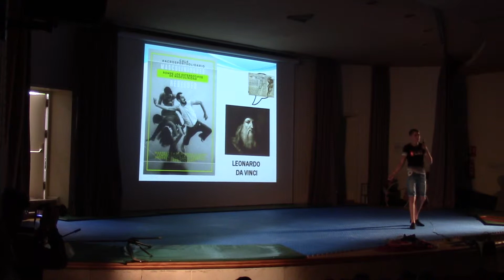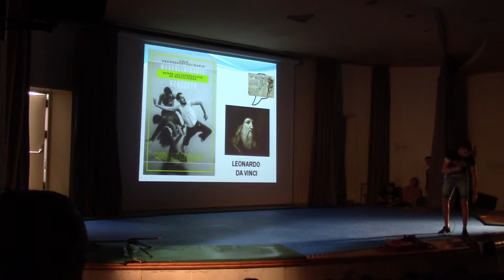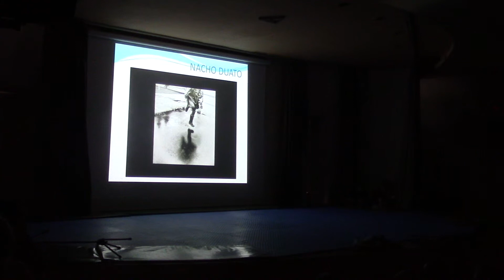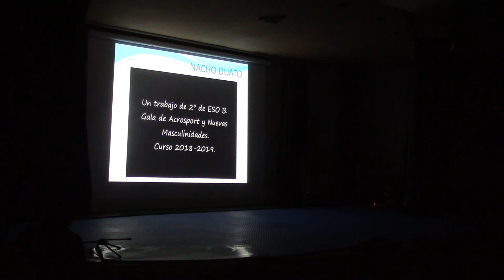Presentación Nacho Duato